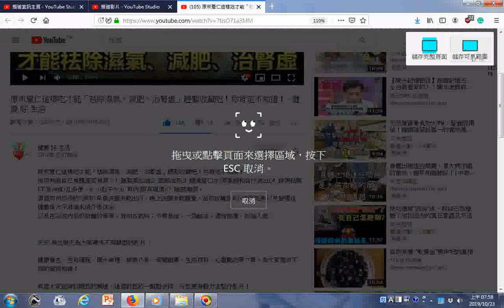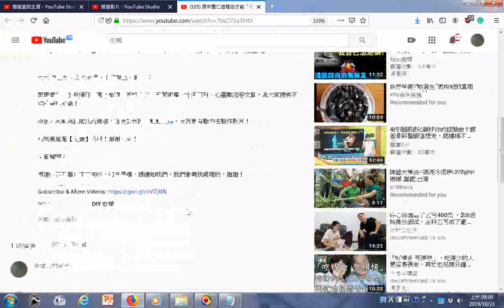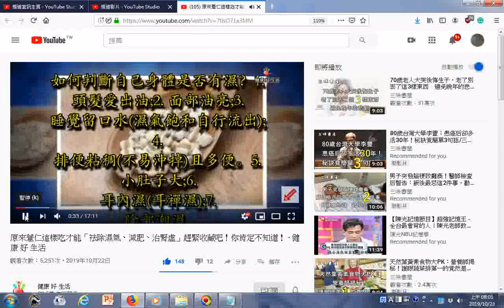瀏覽 濕是如何形成的;例如早晨洗頭未乾出行，晚上洗頭未乾睡覺，刮痧拔罐後8小時內洗澡;以及習慣性運動後大汗淋漓未消汗後沐浴